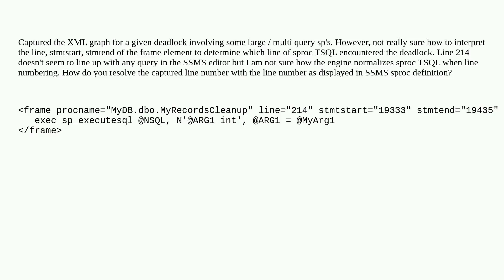Dba: How to resolve linenumber in deadlock graph XML to line number displayed in SSMS sproc defin...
How to resolve linenumber in deadlock graph XML to line number displayed in SSMS sproc definition?

A special thanks goes out to the awesome community

  deadlock deadlock-graph ssms sql-server-2019 sql-server